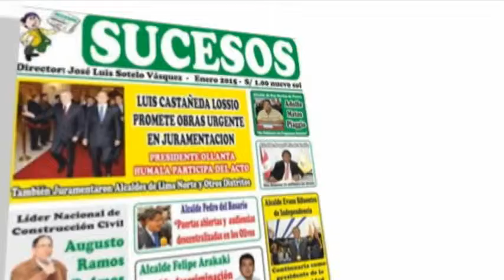GHAM-TV "EnlamiraLIMANORTE" Dra. Maria del Carmen Ruiz Prersidenta Junata de Fiscales LN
Programa 203
13 de Enero de 2015

Juramentación
Dra. Maria del Carmen Ruiz
Prersidenta Junata de Fiscales Superiores de Lima Norte